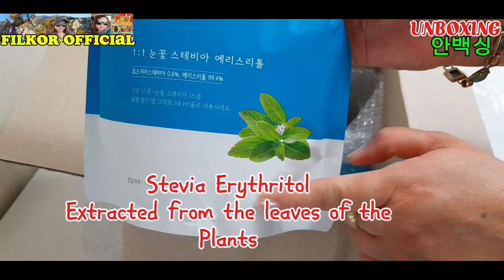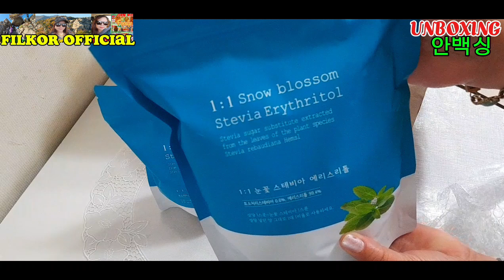UNBOXING FROM ONLINE SHOP"안백싱 받은거 온라인 쇼핑몰 "😲